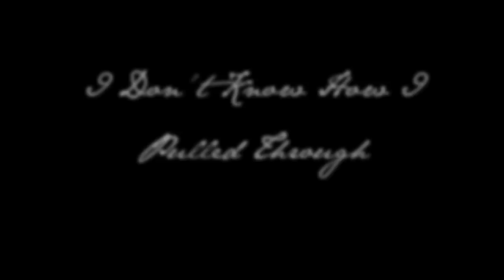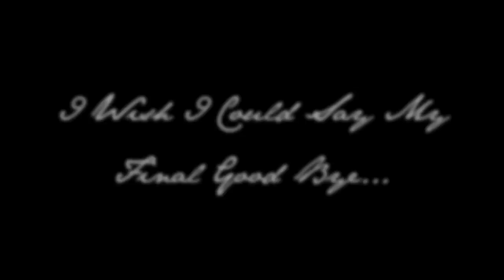It's Been One Year, But I Still Remember You ♥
Other One Got Copyrighted.

Its Been One Year. One Year Since Heart Disappeared. I Miss Her.
She Was The First Horse I Owned, I Remember How Excited I Was To Get Her. But 6 Days. 6 Short Days. And That Was It. All Our Time Was Up. People Ask Me, Why Dont You Move On? Its Over, In The Past Isnt It? But Heart Was Something Special. She Never Had Someone Who Really Took Care Of Her. She Was Left In A Stall For Two Years, Yet She Always Seemed Happy. She Threw Me Once, But Came Back And Put Her Nose On My Stomach. She Always Knew How To Say Sorry, And She Tried. She Tried So Hard At Everything We Asked. Others Ask Me Why I Dont Care About Her Any More And Why Danni Is My Favorite, I Miss Heart. I Have Her Papers Hanging Over My Bed, Where I Can see Them Every Night. She Was My Best Friend. And So is Danni. Danni Came To Me When I Started To Give Up. We Couldnt Find A Good Horse But When I Rode Danni I Thought, Shes The One. We Built A Connection Together, And I Know She Loves Me As Much As I Love Her. She Had An Abscess This Week, And While I Was Soaking it, If I Walked Away, She Would Look After Me And Start Moving, Only Relaxing When I Came Back. She Lets Me Hug Her, She Lets Me Give Her As Many Kisses As I Could Possibly Want, And She Lets Me Cry On Her Shoulder. When Nothing Goes Right, She Is There For Me.

But What Helped Me Pull Through Most Was The Huge Support I Got From My Friends. I Had A Shelf Filled With Cards, And I Kept Each Of Them. I Got A Card From Everyone At My Barn Who Knew Heart, Some Who I Didnt Know, and There Were Emails, Tons Of Emails. Each Of Which Made Me Feel Better. Theres Something Special About Friends. When I Was Around Them, I Was Happy, As Though It Was All A Bad Dream.
So Molly, Caroline, Tatyana, Sarah, Lydia, Tempe,  and Maridee,  Thank You. You Guys Are The Best (:

I Know the Video Is Nothing, I Didnt Have A Camera When I Had Heart, So I Dont Have Any Videos Except These, Which Tatyana Took Of Me. But Im Sure Somehow She Knows That I Miss Her.

This Is What Her Papers Say:

Registered Name: Heartless
Color: Sorrel
Foaling Date: March 24, 1999 ( Strange, The Day Before She Died)
Current Owner: My Name
Breed: Paint
Pattern Type: Solid
Sex: Mare
Tattoo #: 98D28

And I Wont Forget It.